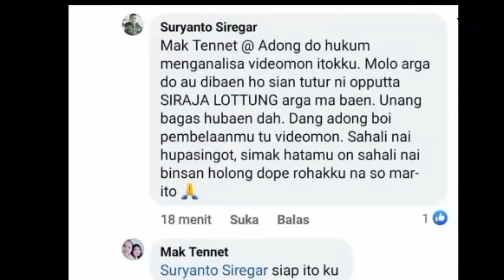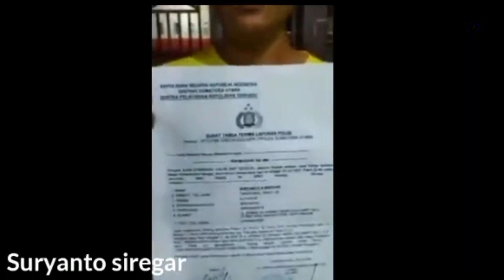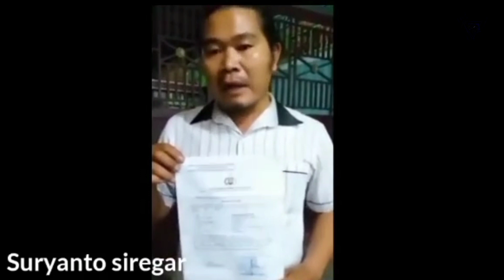Mak Tennet dipolisikan!!